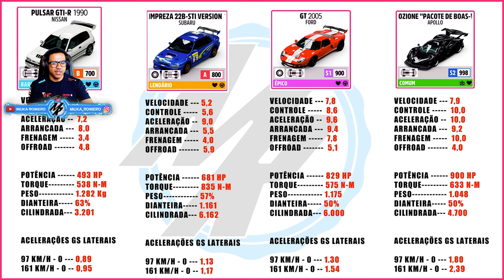FORZA HORIZON 5 - TESTANDO NOVO BODY KIT DO GOLF R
Salve, hoje nós vamos testar o novo Body Kit que chegou para o Golf R no update Road Trip do Forza Horizon 5, vou mostrar como colocar os acessórios no carro e depois vou mostrar a tuanagem e na sequência vamos testar o Top Speed em algumas pistas do modo campanha

➥☎Central de Atendimento Xbox 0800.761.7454